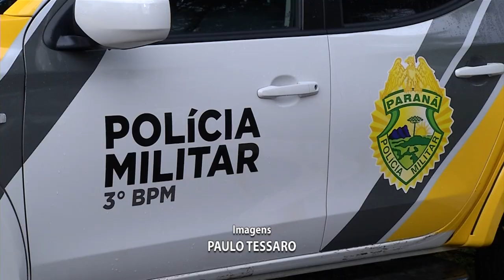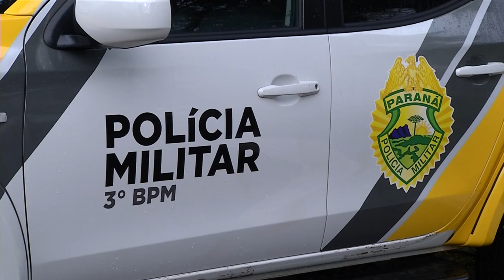Passageiro de ônibus é preso transportando drogas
Segurança: A Polícia Militar prende passageiro de ônibus que transportava 16 kg de maconha em sua bagagem.